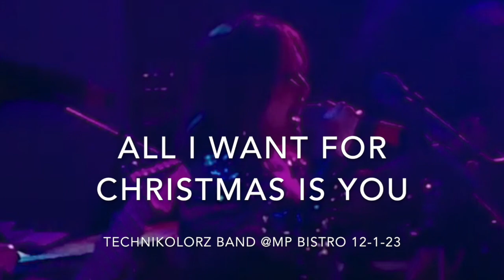ALL I WANT FOR CHRISTMAS IS YOU, originally by Mariah Carey.